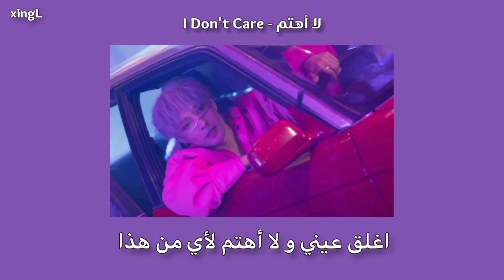I don't care - lay Zhang yixing مترجمة للعربية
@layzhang